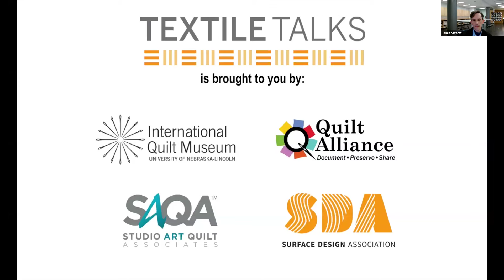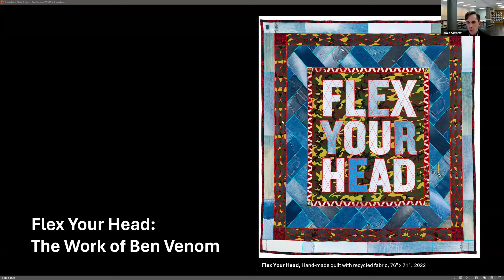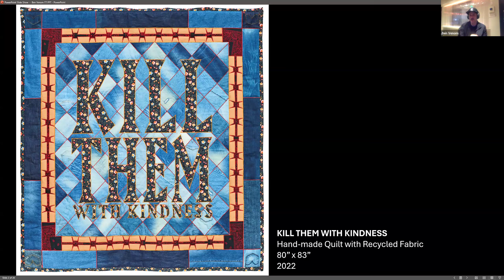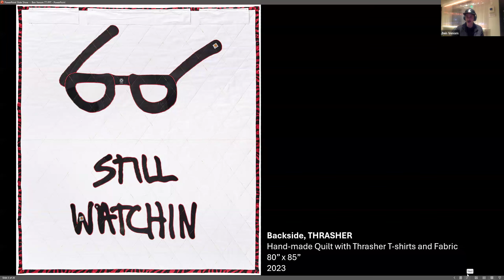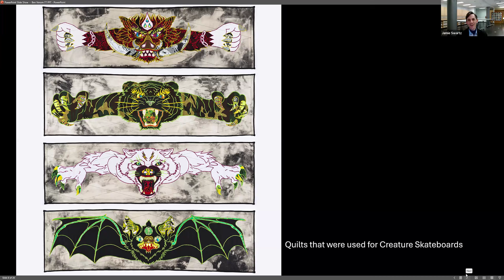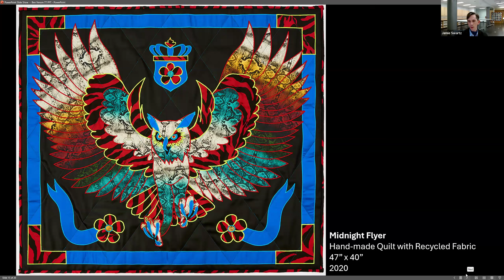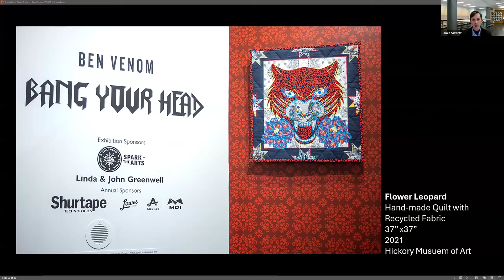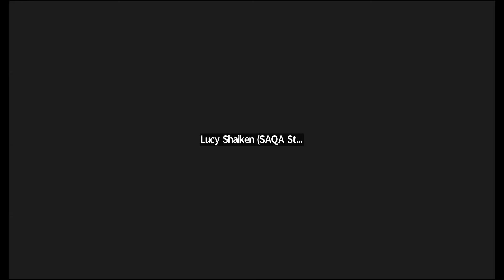Flex Your Head: The Work of Ben Venom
Quilt artist Ben Venom joins IQM Collections Assistant Jamie Swartz for this edition of Textile Talks. Under the banner of aggressive music, motorcycle culture and skateboarding, Venom makes quilts that look like a punk rock show sounds — abrasive, loud, and fun. Venom’s quilts are usually comprised of reclaimed fabrics including used jeans, workwear, donated band t-shirts and the like.